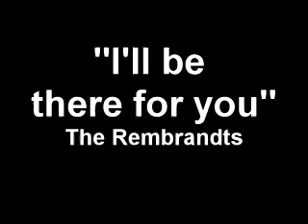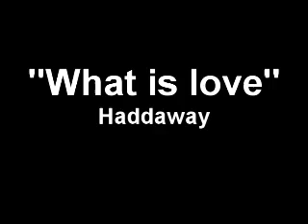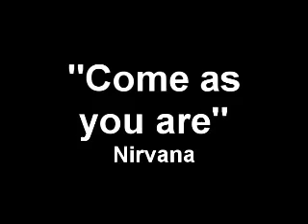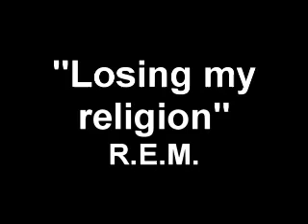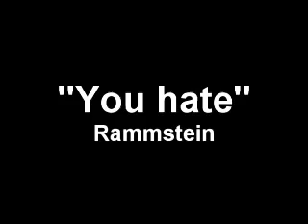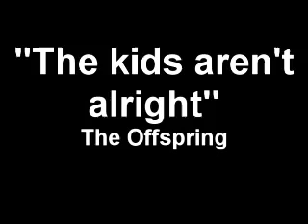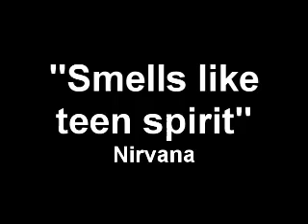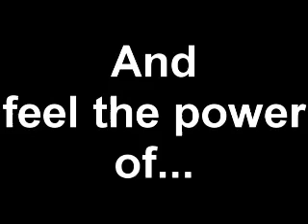Top 50 best rock songs of 90's years 1990 1999